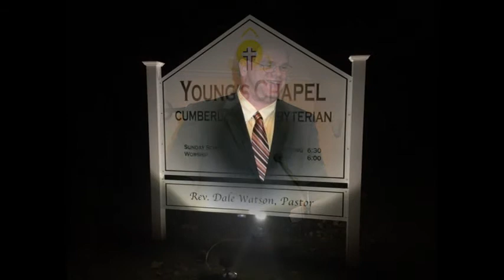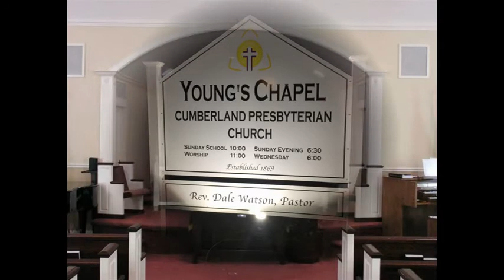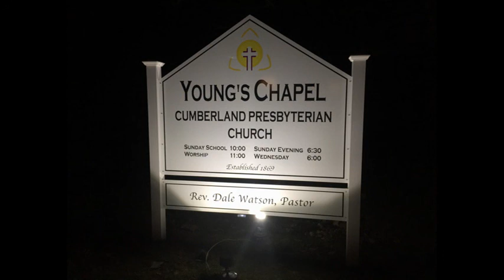Sermon 05 21 17 - Rev. Dale Watson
"The Twelve"
Mark 3:7-19
Rev. Dale Watson - May 21, 2017